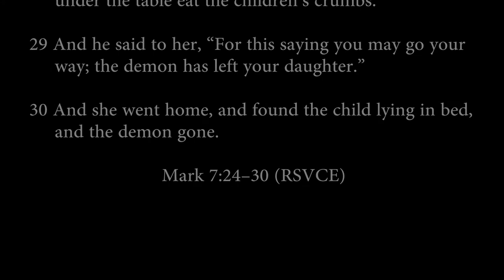mark 7:24-30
Jesus heals a Gentile woman’s daughter